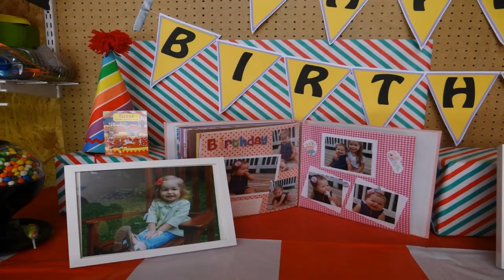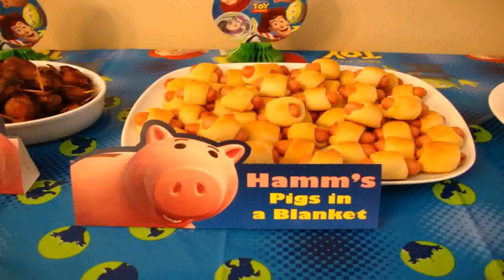Birthday Party Food For 2 Year Old Boy